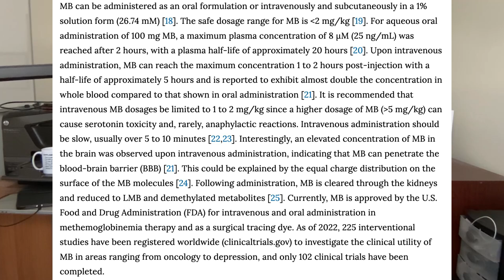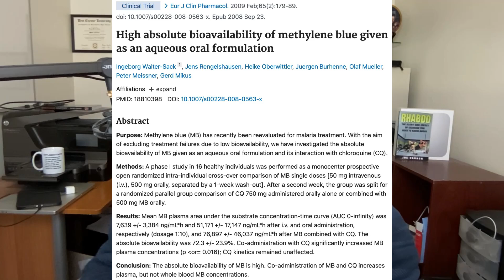How Long is Methylene Blue Active in Your Body?"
How long does methylene blue stay in your body when you take it orally? Here's what you need to know about how much is absorbed orally and how long it remains in your body before its excreted. Methylene Blue Research

➡️ Things used to make this video:
1 Lots of work!
2 This video editing software
3 This Microphone
4 This computer